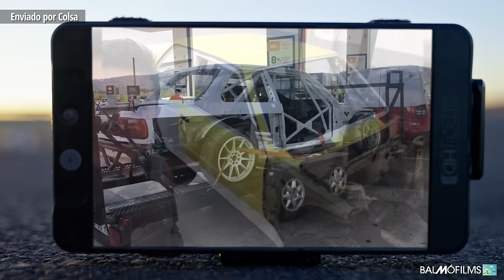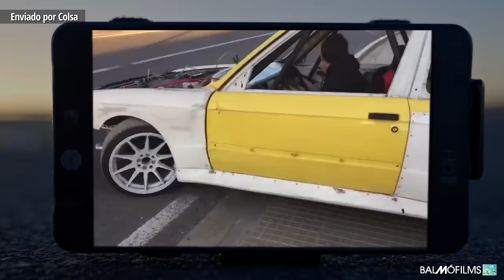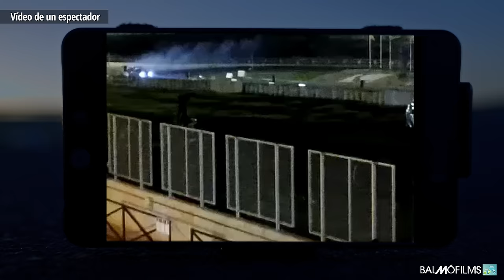Así ME ARRUINÉ preparando ESTE COCHE | Manel Colsa - Drift Therapy 2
Manel Colsa es el piloto protagonista del 2º episodio de Drift Therapy 2.
En su Documental, Manel nos cuenta sin pelos en la lengua cómo compagina su trabajo de camarero con su amor por el Drift. También nos cuenta nos cuenta los accidentes que tuvo con su BMW E30 y cómo invirtió todo su dinero para conseguir poner a punto su motor 7MGTE.

00:00 Presentación
00:44 Cómo es tu día a día
01:02 Cómo conociste el Drift
01:17 Cuándo empezaste a Driftear (Tu primer coche)
02:04 Cómo aprendiste a Driftear
02:29 La historia del E30 y su coste
03:25 Críticas al coste del E30
03:41 Especificaciones del E30
04:04 Fiabilidad del E30
04:43 Accidentes haciendo Drift
05:59 Accidentes haciendo Drift
05:59 Consejos para novatos (Simulador y e36)
06:34 Cómo entrenas
07:01 Situación del Drift en España
07:29 Tu objetivo con el Drift
07:45 Por qué te gusta competir

Grabado por BalMó Films, balmo films, balmofilms by Drift Therapy